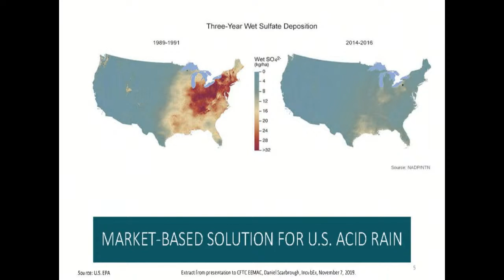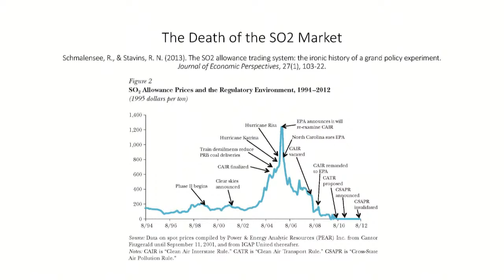CFTC’s Energy and Environmental Markets Advisory Committee to Meet September 15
CFTC Commissioner Dan M. Berkovitz, the sponsor of the Energy and Environmental Markets Advisory Committee (EEMAC), announced that the EEMAC held a public meeting on Wednesday, September 15, 2021. The meeting will begin at 9:00 a.m. (EDT) and be held via videoconference in accordance with the agency’s implementation of social distancing due to the COVID-19 (coronavirus) pandemic.